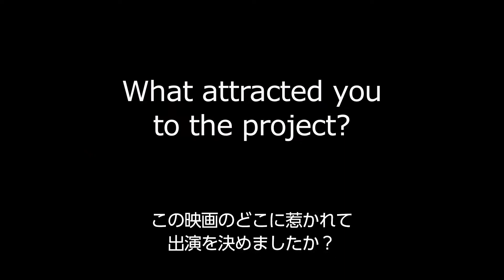映画『踊るアイラブユー♪』 レオナ・ルイス インタビュー映像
映画『踊るアイラブユー♪』 7月10日（金）公開！